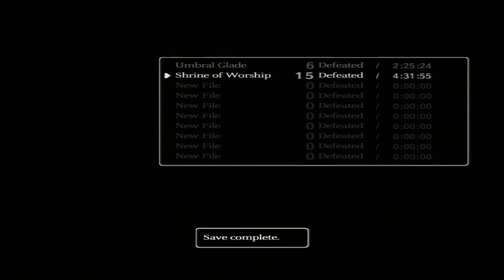Shadow of the Colossus Pt.9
This is one of the most difficult Colossus we have faced throughout the game. Took us two takes to get it right and the better part of an episode before we could manage to take it down.

Colossus 15 6:03